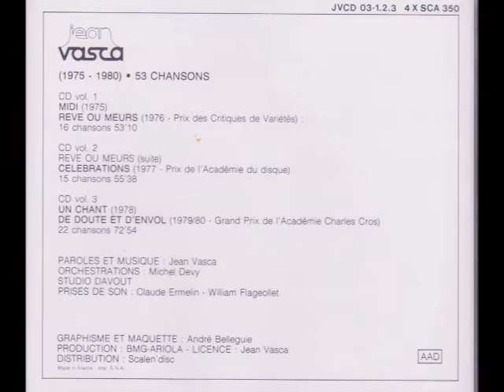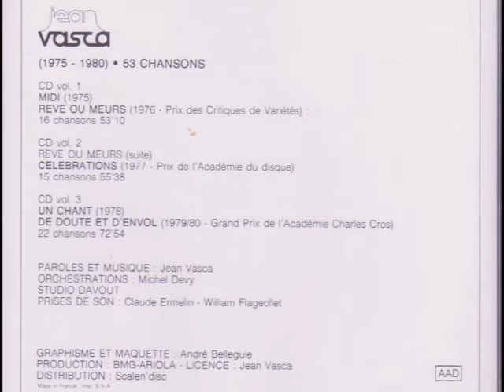Jean Vasca ~ Tu voudrais un pays